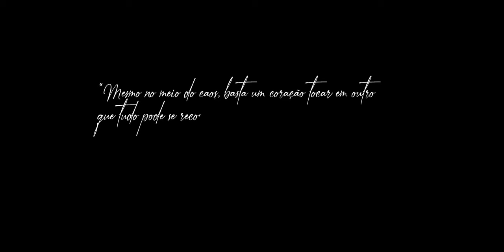AXEL: ACREDITA (Official Video)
Music video by AXEL performing "Acredita"
Lead & Back Vocals by AXEL
Lyrics & Music by ); AXEL
Produced by JMBEATS
Piano by Edvanio Vunge
Recorded at JMSTUDIO
Mixed & Mastered by Carlos juvandes
Makeup & hair and styling by- Marlene rodrigues , Vera Duarte
Directed by HRD Films
Label:James Music

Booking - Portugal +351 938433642